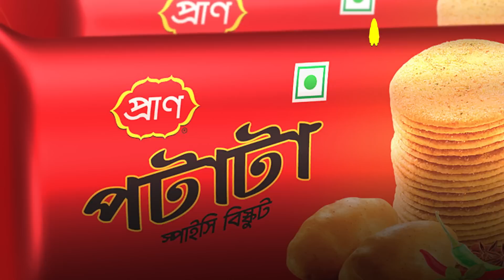রোমান্টিক নাটক - প্রেম আমার | Prem Amar - Irfan Sajjad, Tasneem Toma | New Romantic Drama 2022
রোমান্টিক নাটক - প্রেম আমার

প্রযোজক: ওয়াহিদ্দুজ্জানান খান রুমন
চিত্রনাট্য ও পরিচালনাঃ মেঘ হিম
অভিনয়েঃ ইরফান সাজ্জাদ, তাসনিম তমা, মন্নু হাজরা, সাবেরিয়া আলম।

Romantic Drama: Prem Amar

Producer: Waheduzzanan Khan Rumon
Screenplay & Director: Megh Heem
Cast: Irfan Sajjad, Tasneem Toma, Monnu Hazra, Saberia Alam.